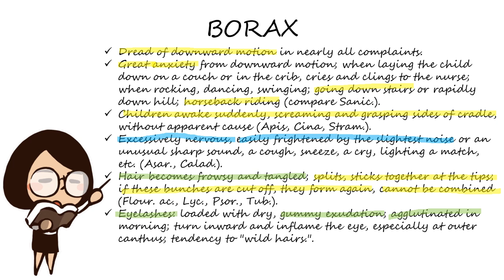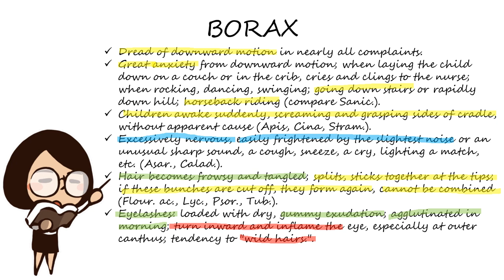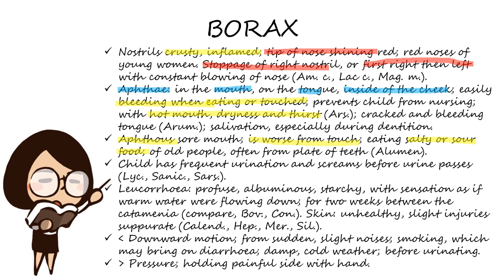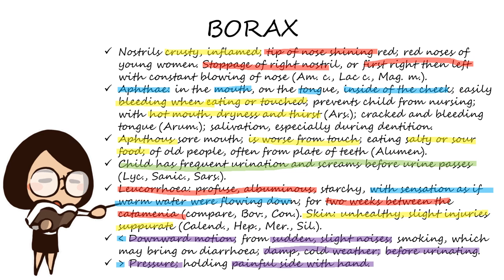||BORAX VENETA-HOMOEOPATHIC MEDICINE||ALLEN KEYNOTES EXPLAINED ||DR.DEEKSHA||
 Playlists of Important Concepts:

ORGANON OF MEDICINE
INSIDE ORGANON